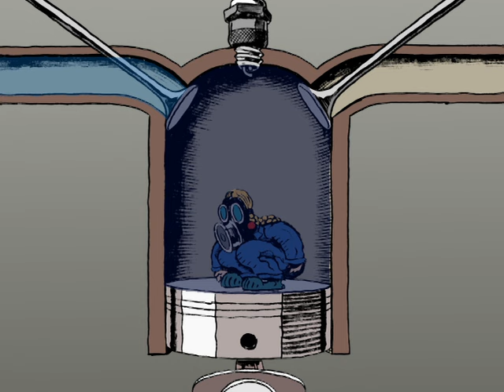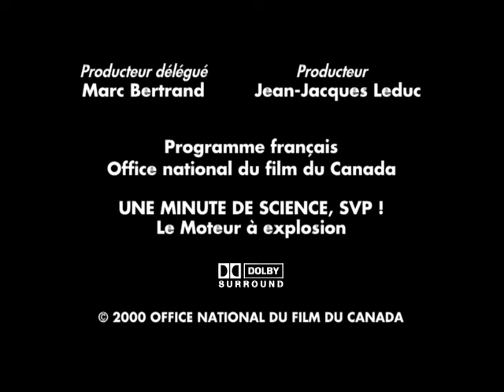Une minute de science, s.v.p.! : Le moteur à explosion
Dans la collection Une minute de science svp!, Le Moteur à explosion explique à l'aide d'archives, d'animation et d'une narration, une valse à quatre temps ou comment fonctionne le moteur à explosion?

Réalisé par Claude Cloutier - 2000 | 1 min